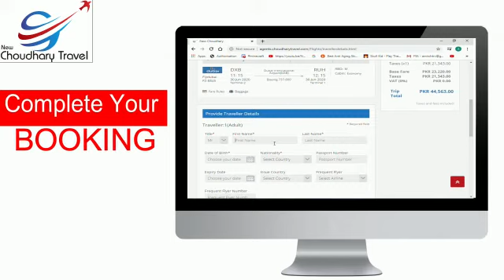NCT WEB PORTAL - REGISTRATION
Greetings From NCT

New Choudhary Travels Kharian.

We are introducing our NCT Web Portal with extensive range of services and benefits including API connectivity of GDS and Airline Systems with an option to book and issuance.

New Choudhary Travels
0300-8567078